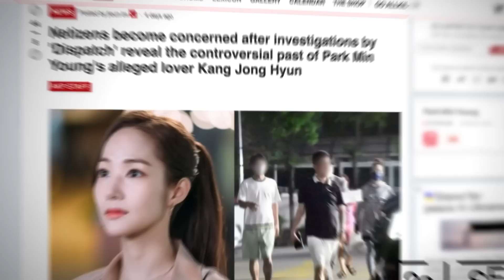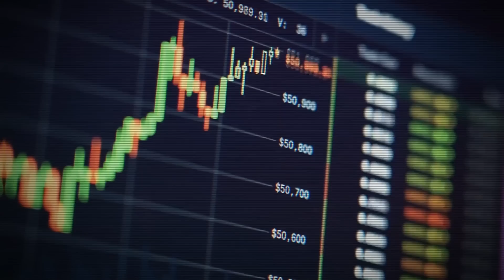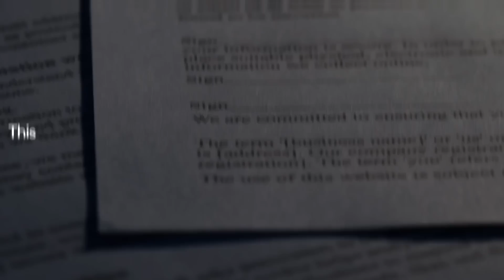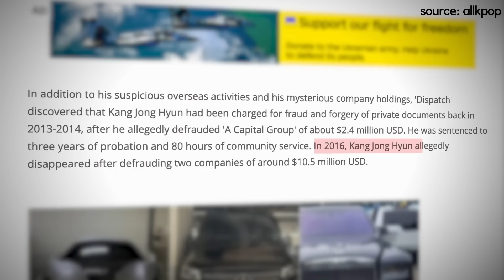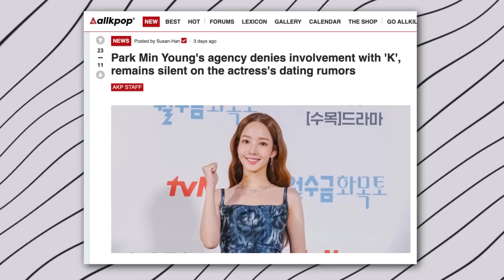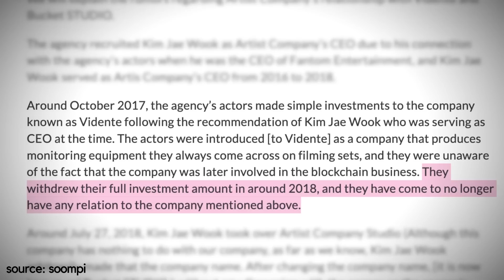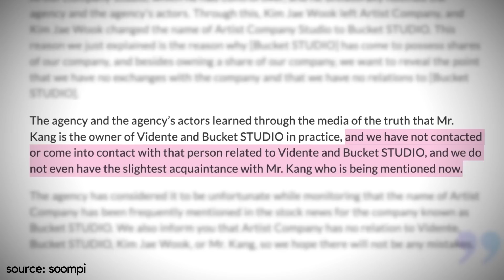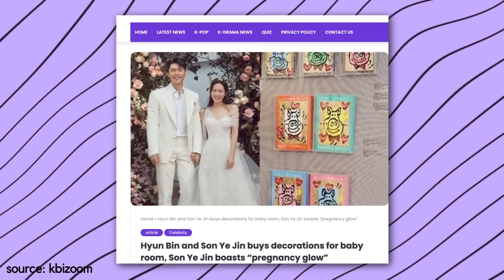Park Min Young’s BIG dating scandal, Son Ye Jin and Hyun Bin's baby gender & family updates!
from another korean dating scandal with park minyoung recently revealing his relationship to son ye jin and hyun bin baby and family updates - sit tight and enjoy the latest kdrama news. subscribe to miss kdrama for more videos and updates from the korean drama industry.